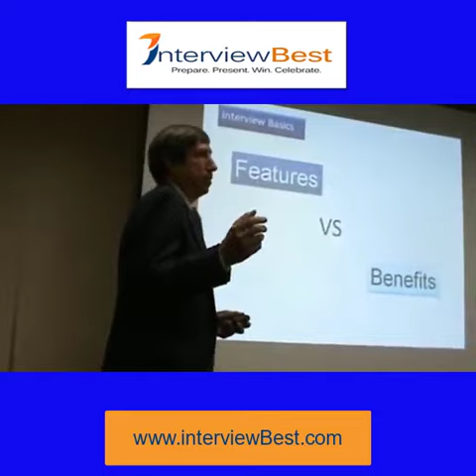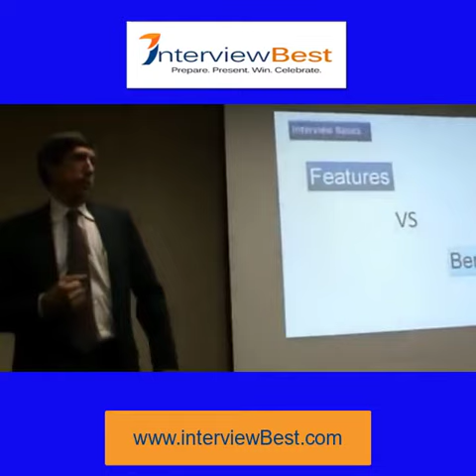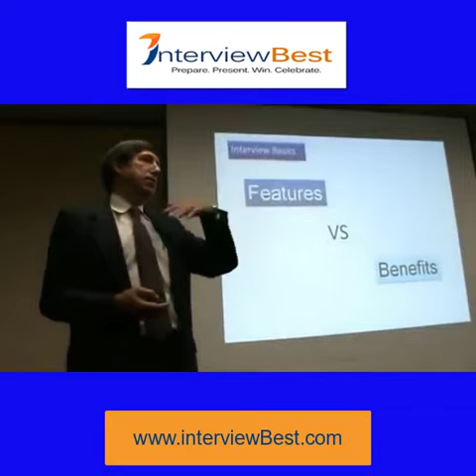In Interviews Sell on Your Benefits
Job candidates make the mistake of focusing on their features (background, experience, education) rather than the benefits they will provide. Hiring Managers hire based on what you can provide their company not what you have done. Focus on the benefits you'll provide. Watch this video to learn more.